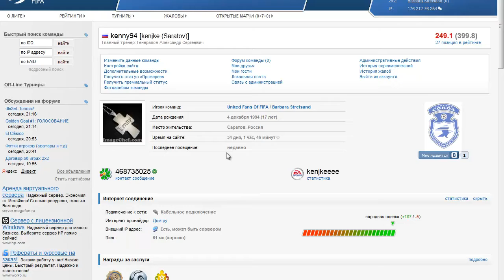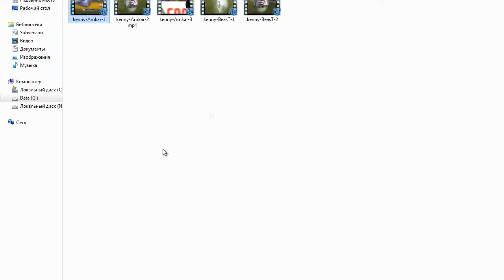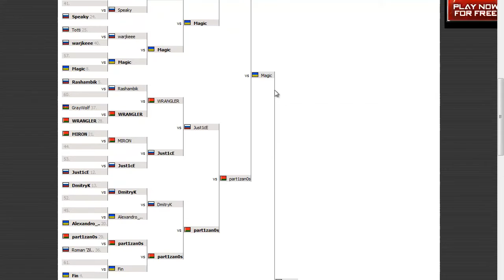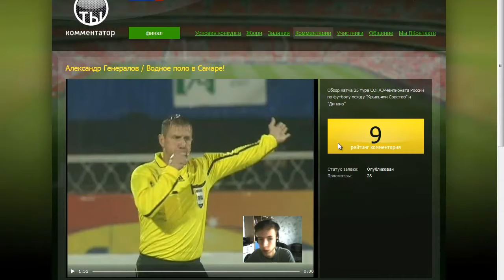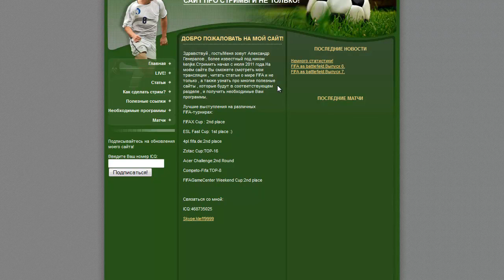FIFA as battlefield.Выпуск 8.mp4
Очередной видеообзор.Надеюсь Вам понравится)